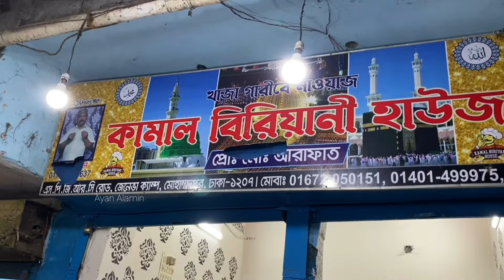ভাই রে কেমনে সম্ভব মাত্র ৭০ টাকায় বিশাল সাইজের নল্লি দিয়ে এক প্লেট বিরিয়ানি | Kamal Biryani House.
ভাই রে কেমনে সম্ভব মাত্র ৭০ টাকায় বিশাল সাইজের নল্লি দিয়ে এক প্লেট বিরিয়ানি | Kamal Biryani Mohammadpur